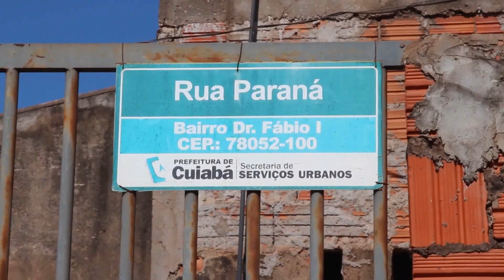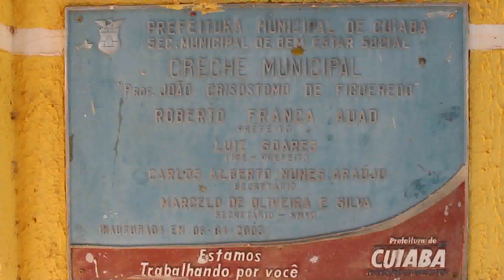Expedição Cuiabairros Mostra um pouco da história do Bairro Dr Fábio